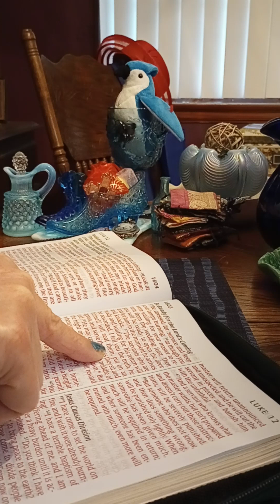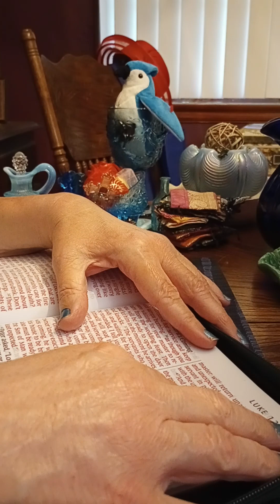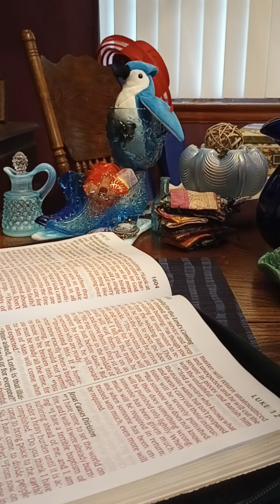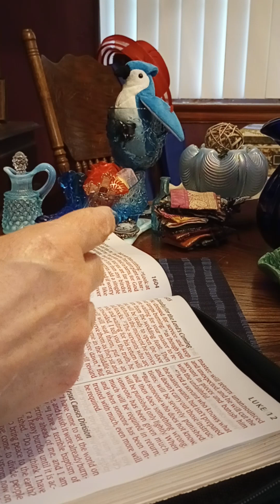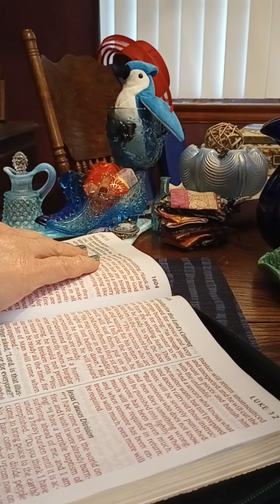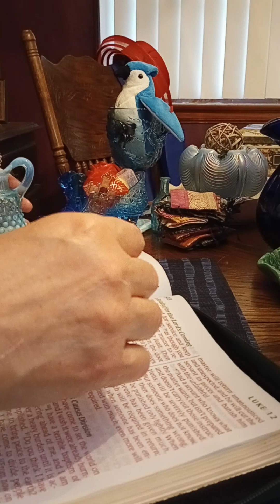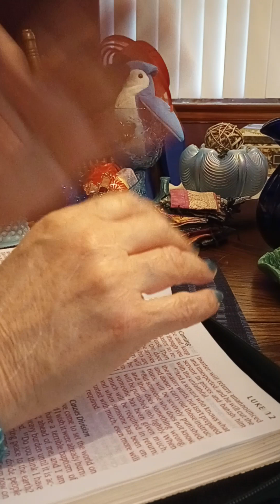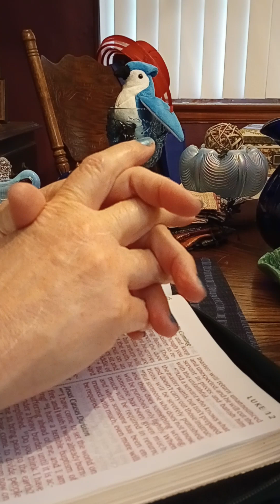Luke Chapter 12 Verses 35 - 49